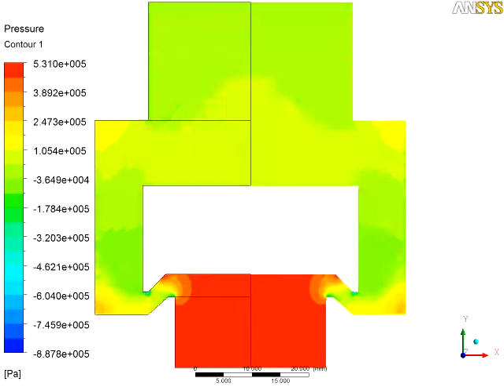CFD simualtion of a relief valve_pressure distribution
This is the pressure distribution when the valve is moving.